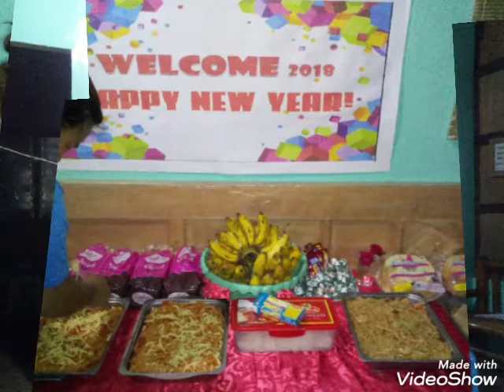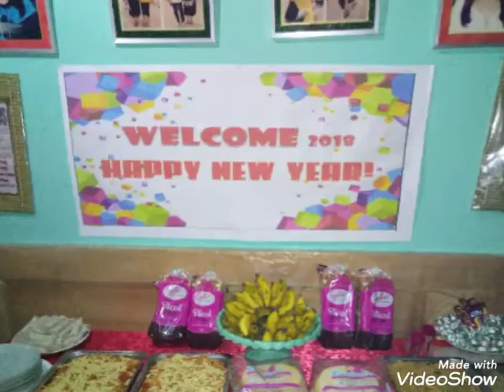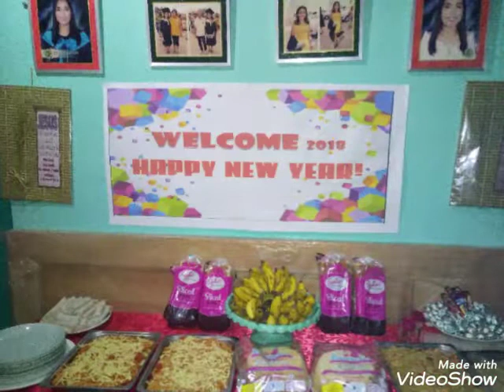New Year's Eve with Fam 2018